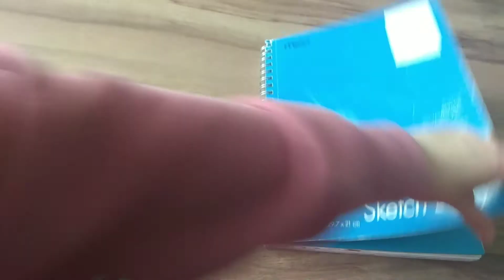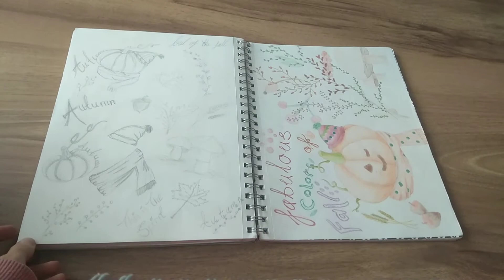Çizim defteri turu-Sketchbook Tour-Art